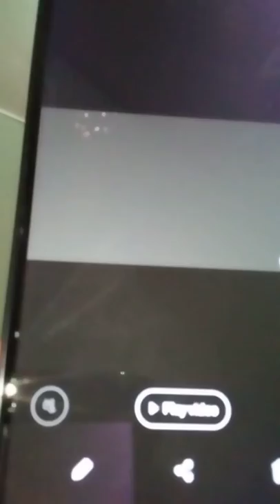Hope you guys enjoyed my face reveal and 💘 to yoy guys😍😊